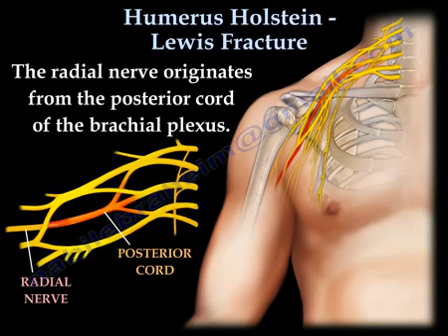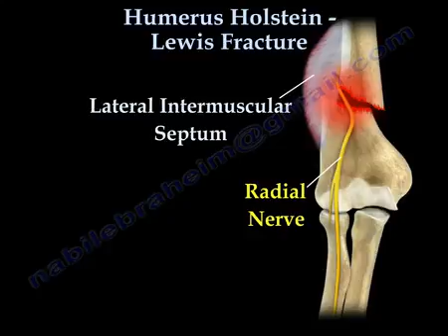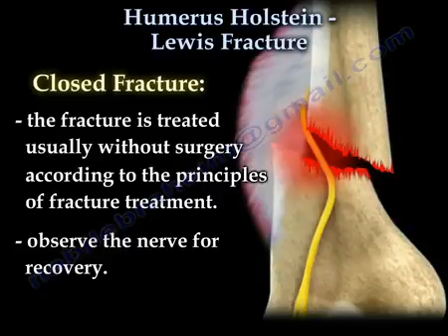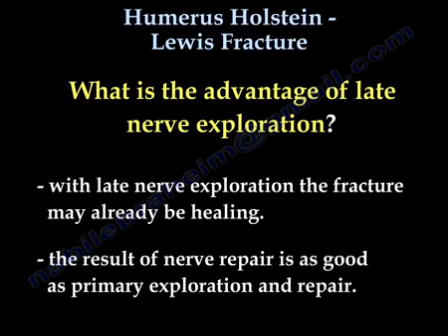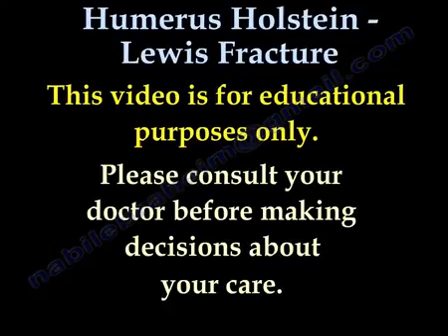Humerus Holstein Lewis Fracture